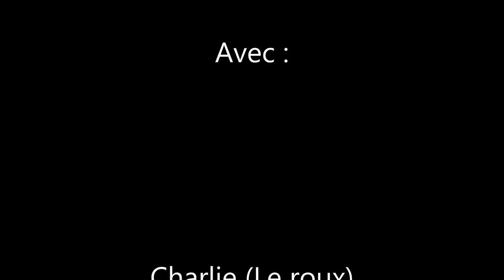Les chats de Martine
Les merveilleux chats de belle-maman, alias Martine!!